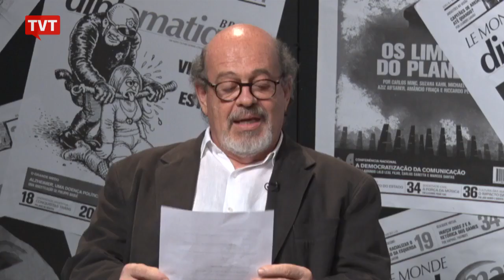🔴 Saúde no SUS - Le Monde Diplomatique na TVT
O Le Monde Diplomatique de hoje debate a saúde pública e o SUS. Quais são os desafios para o Sistema Único de Saúde e que balanço se faz do serviço público.